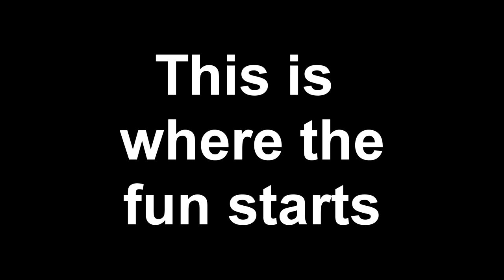Public Interview Prank in AMAZING AFRICAN WEDDING! FUNNY!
Public interview prank in an amazing african wedding. My boy Tim Midaya! Congrats again bro :) Arabs in African wedding